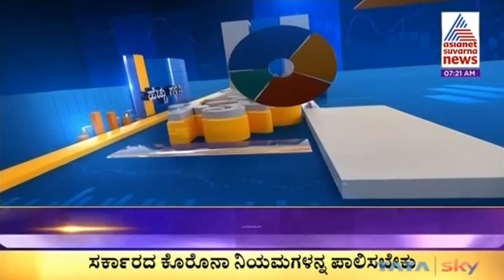ಕ್ರೆಡಿಟ್ ಕಾರ್ಡ್ ನಿಂದ ಲಾಭ ಮಾಡಿಕೊಳ್ಳುವುದು ಹೇಗೆ? | How to Use Credit Cards Wisely | Credit Card Tips